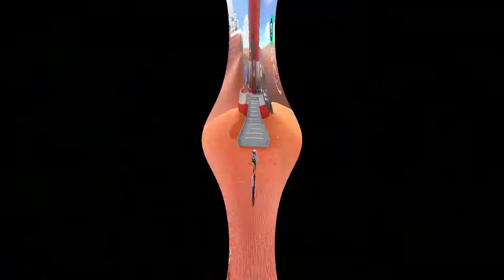【スーパーマリオオデッセイ】マリオと世界を旅しよう！-実況Part1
こんにちはリューケンです！
今回は先日発売されたスーパーマリオオデッセイの実況プレイです！